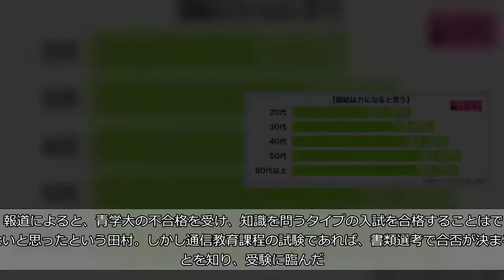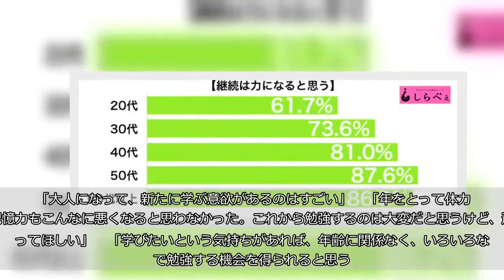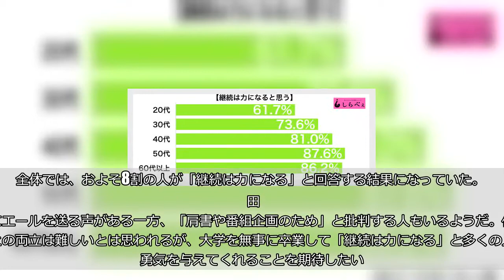ロンブー淳、慶應大通信課程に入学 「番組の企画じゃないなら応援したい」との声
お笑いコンビ・ロンドンブーツ1号2号の田村淳（44）が、慶応義塾大学法学部の通信課程に入学したことが報じられた。インターネット上では、「学びたい気持ちは大切」「番組の企画じゃないなら応援したい」といった声が見られる。    ■学びたい気持ち  AbemaTVの企画で、田村は青山学院大学の入試に臨むも不合格となってしまっていた。しかし、4月に慶応義塾大学法学部・通信課程に入学していたことが明らかになった。  報道によると、青学大の不合格を受け、知識を問うタイプの入試を合格することはできないと思ったという田村。しかし通信教育課程の試験であれば、書類選考で合否が決まることを知り、受験に臨んだ。  そして結果は見事に合格。「学びたい」という田村の念願を叶える環境を手に入れることができたというわけだ。     ■「大人になって学ぶ意欲があるのはすごい」  今回の田村の大学進学報道を受け、「Yahoo！　ニュース」のコメント欄では、「大人になって学ぶ意欲があるのはすごい」といった声があがっている。   「大人になって、新たに学ぶ意欲があるのはすごい」     「年をとって体力も記憶力もこんなに悪くなると思わなかった。これから勉強するのは大変だと思うけど、頑張ってほしい」     「学びたいという気持ちがあれば、年齢に関係なく、いろいろな形で勉強する機会を得られると思う。こういう気持ちが大切」     ■「本心なら応援したい」  一方、「本心なら応援したい」との意見も寄せられている。「番組の企画のため」「肩書のため」というイメージを持っている人が多いようだ。   「いいんじゃないかなー。本当に学びたいなら通信もありだし、学べることもたくさんある。番組の企画じゃなく本心なら応援したいね」     「本気で勉強する気があるのかな？　と思うけどね」     「そんなに肩書がほしいのかって思ってしまう」     ■継続は力になる？  しらべぇ編集部では以前、全国20～60代の男女1,368名を対象に「継続は力になると思うか」についての調査を実施。全体では、およそ8割の人が「継続は力になる」と回答する結果になっていた。   田村にエールを送る声がある一方、「肩書や番組企画のため」と批判する人もいるようだ。仕事との両立は難しいとは思われるが、大学を無事に卒業して「継続は力になる」と多くの人に勇気を与えてくれることを期待したい。  ・合わせて読みたい→矢口真里、最終学歴は「高校中退」　写真攻めにあった学生時代を明かす （文／しらべぇ編集部・野瀬 研人）   【調査概要】   方法：インターネットリサーチ「Qzoo」   調査期間：2016年8月26日～2016年8月29日 対象：全国20代～60代の男女1,368名 （有効回答数）